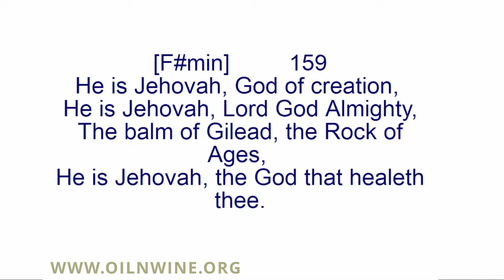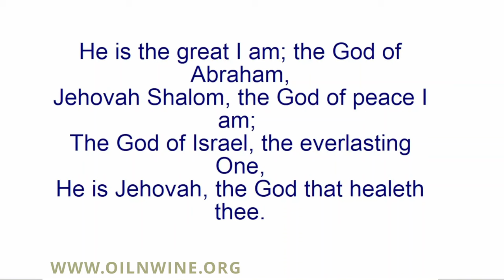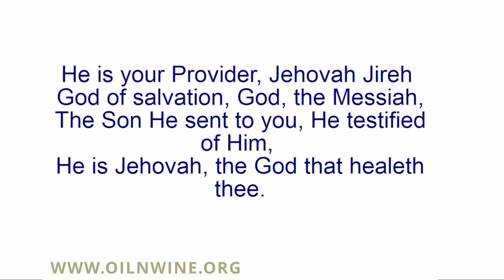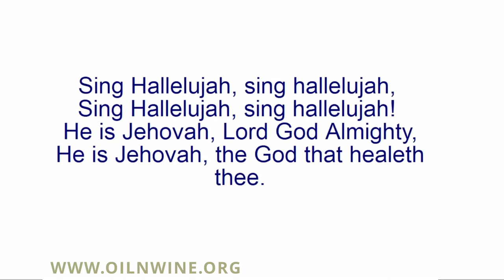A Morning Devotion - Dec 8